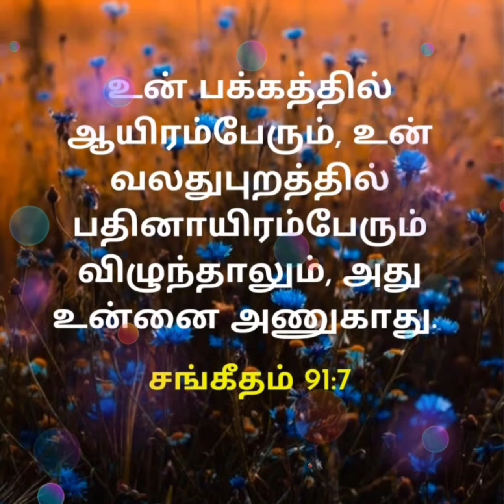Today's Bible Verse || 29/08/2021 || Day 11 ❤️ || சங்கீதம் 91:7 💜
சங்கீதம் 91:7
"உன் பக்கத்தில் ஆயிரம்பேரும், உன் வலதுபுறத்தில் பதினாயிரம்பேரும் விழுந்தாலும், அது உன்னை அணுகாது"

Support🥺

"You also must be ready, because the Son of Man
will come at an hour when you do not expect him"
Matthew 24:44